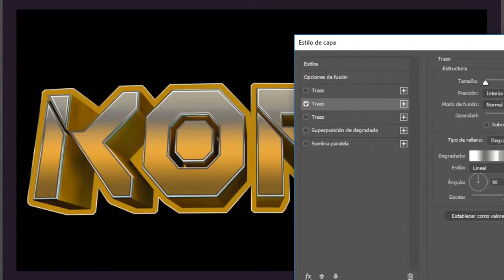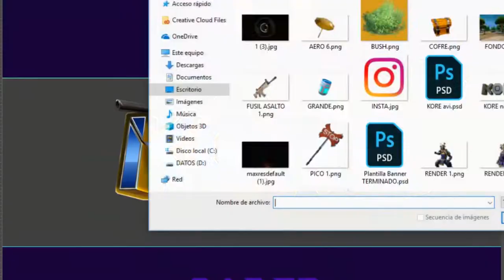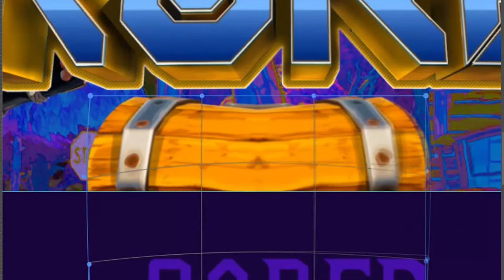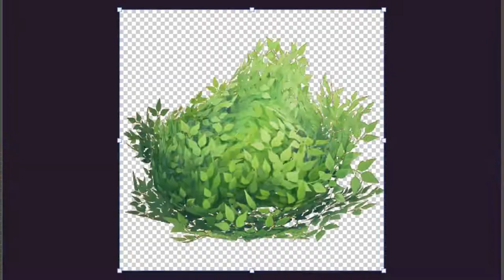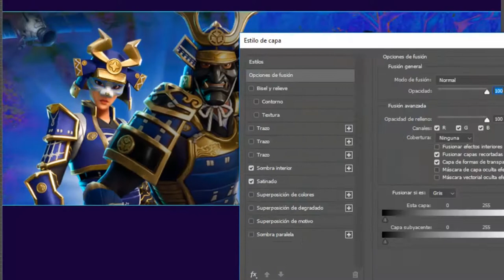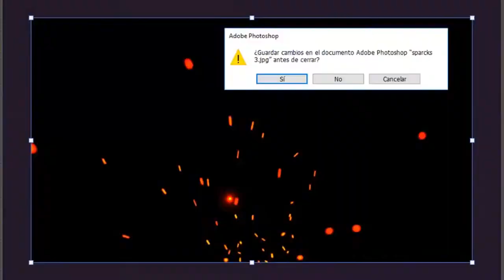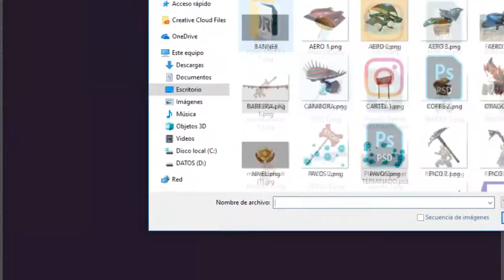SPEED ART // REVAMP FOR "KORE"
Si deseas un diseño puedes contactarme y ver mi lista de paquetes y precios.